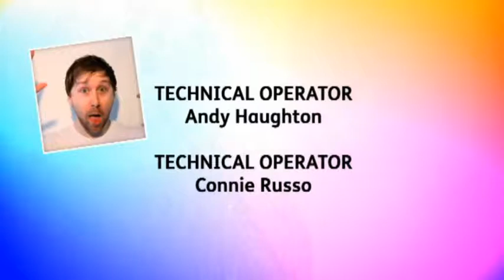Machines In Heaven - Hindu Milk live on Riverside Show March 2015